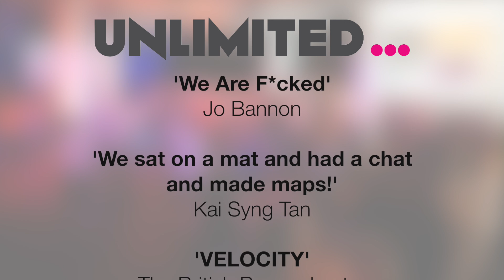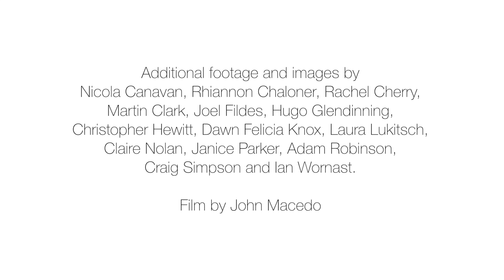Unlimited Commissions Launch Film 2017 (audio-described)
Announcing Unlimited’s 24 incredible new commissions and awards across three strands: Main Commissions (Main and R&D); Emerging Artists and International Collaborations.